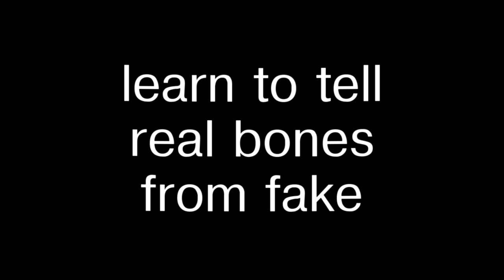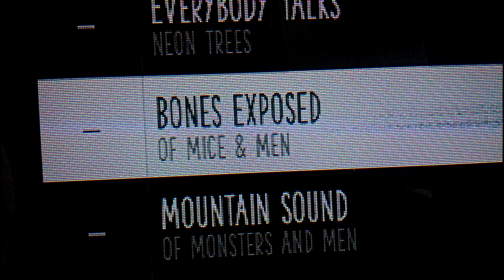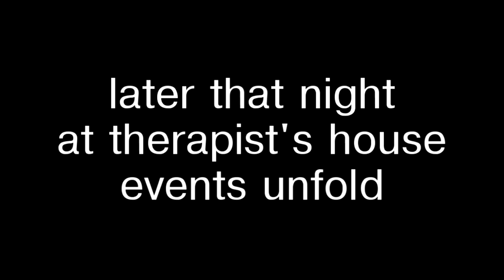ricesnot's indispensable halloween instruction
Feat. incredible bones "costumed play" by Trogdorbad!!